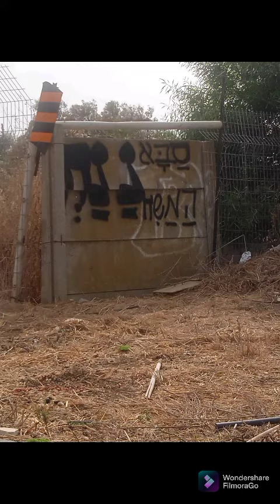ריקודים והפצה סבא נ נח המלך המשיח